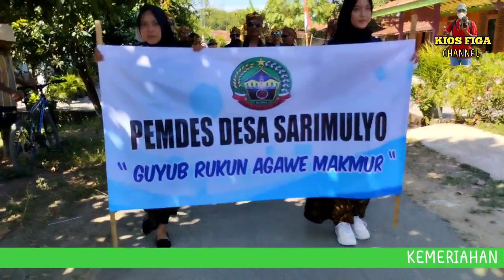HUT RI KE 77 DESA SARIMULYO NGAWEN BLORA BERSAMA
Hari Ulang Tahun Republik Indonesia Yang Ke 77 Desa SARIMULYO Ngawen Blora 2022 Bersama @SaminismeChannel @JapahChannel